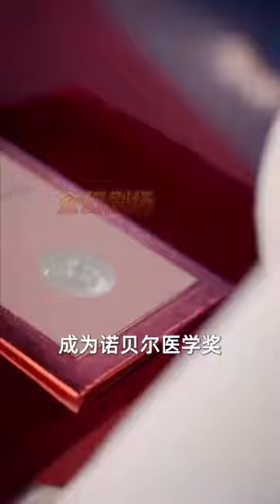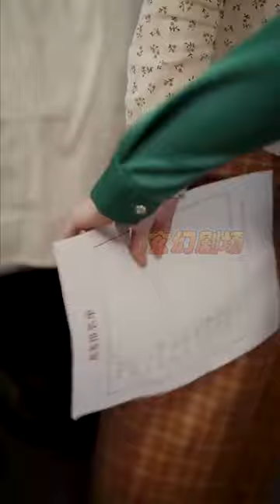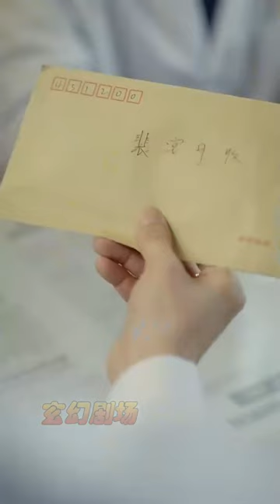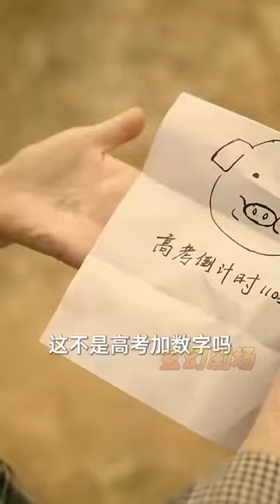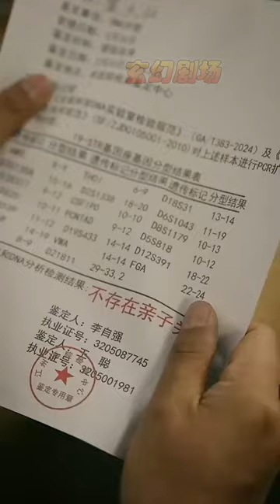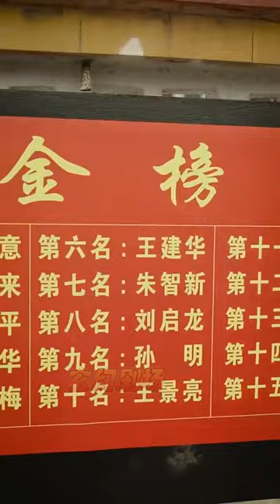【大結局完整版】《重生七零神醫小辣媳》第1~75集#短剧#霸道总裁#爱情 都市 女频 甜宠剧 玄幻剧场 drama#chinesedramaengsub